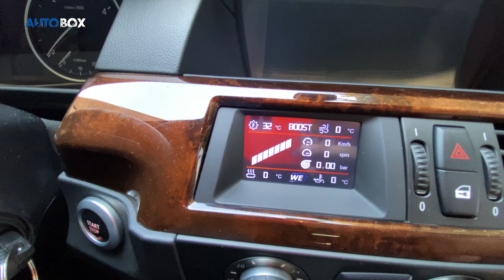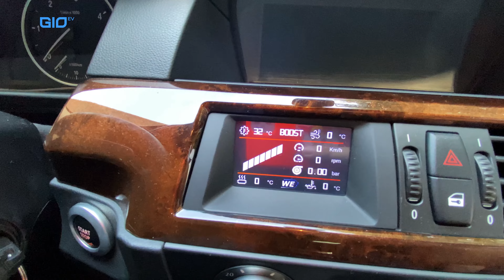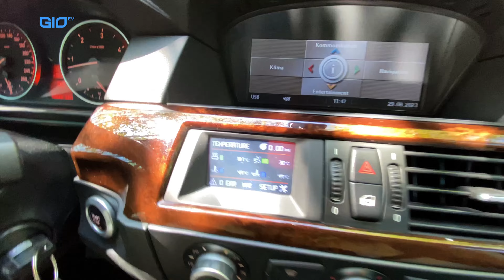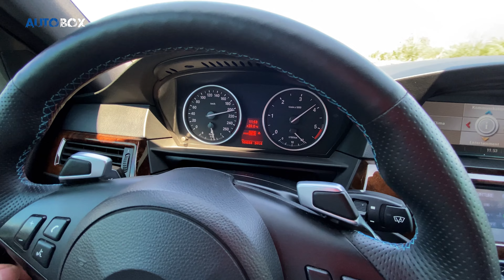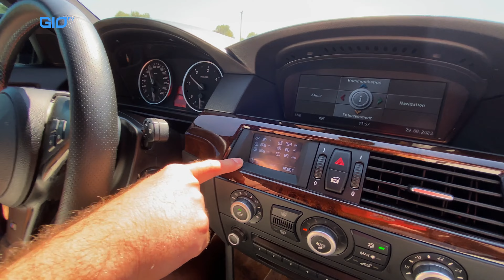M5 Gücünde Çift Turbo Dizel; 535d, Modifiye İle Ne Kadar Hızlanır?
Ülkemizde çok fazla sayıda bulunmayan bir BMW, 535 dizeli inceledik. Almanya'dan misafirimiz Oğuzhan Terzi, 2010 model bu E60'ın motorunun sağlıklı ve hızlı bir şekilde yürümesi için elinden geleni yapmış. Yapılan motor modifiyelerini sizlere anlatmanın yanı sıra bir hayli iyi kondisyonda olan otomobilin şanzıman ve yürüyeninde de yapılan değişiklikler ile yolda bize yaşattıklarını sizlere aktarmaya çalıştık. E60 535d Oğuzhan ve arkadaşları gibi doğru ellerde modifiye edildiğinde ne kadar ciddi bir potansiyele sahip olduğunu net bir şekilde gösterirken, bugün üretilen otomobillerden eksik bir donanımının olmaması, hala bugünkü rakip güçlere  sahip otomobiller kadar hızlı olması ile bize unutulmaz dakikalar yaşattı.